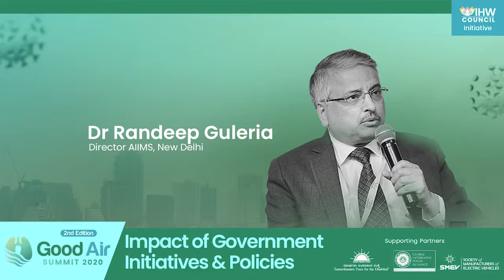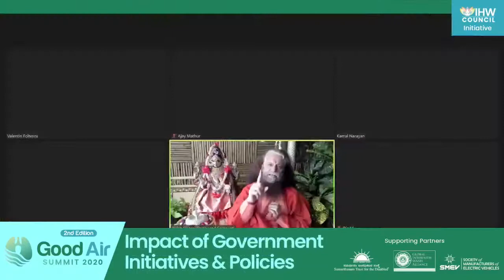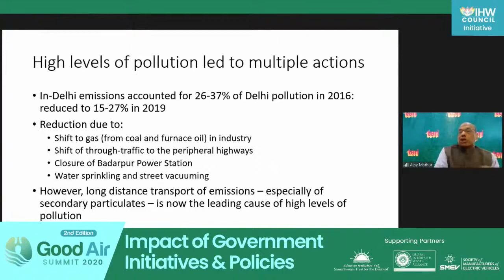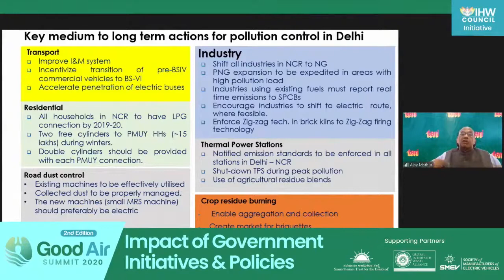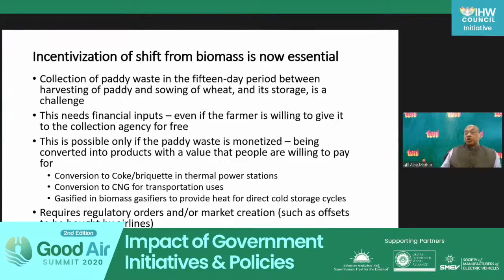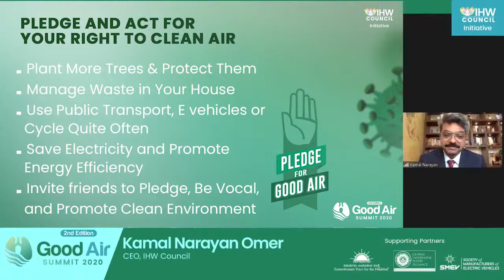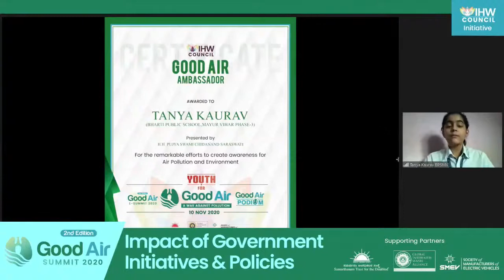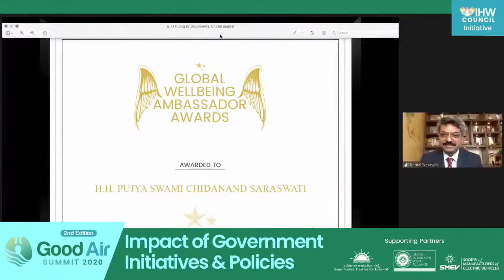Impact of Government Initiatives & Policies | Good Air E-Summit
At the inaugural session of Good Air Summit 2020, the eminent speakers highlighted the challenges faced by various initiatives and what is the way forward in achieving the goal before 2024. The esteemed speakers were:
H.H. Pujya Swami Chidanand Saraswatiji, Parmarth Niketan, Rishikesh
Hon’ble Justice Swatanter Kumar, Former Judge, Supreme Court of India, Former Chairperson, National Green Tribunal
Dr Randeep Guleria, Director, AIIMS, New Delhi
Dia Mirza, Actor, Producer, UN Environment Goodwill Ambassador & United Nations Secretary-General Advocate for Sustainable Development Goals
Ajay Mathur, Director General, The Energy and Resources Institute
Valentin Foltescu, Climate, and Clean Air Coalition, Secretariat, United Nations Environment Programme (UNEP)
Kamal Narayan, CEO, IHW Council
Watch the Grand Session here!